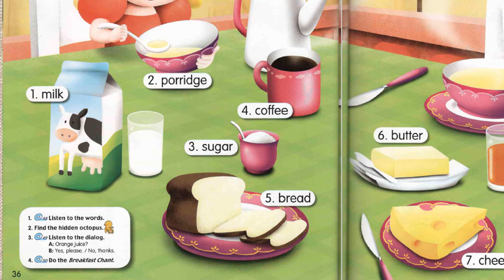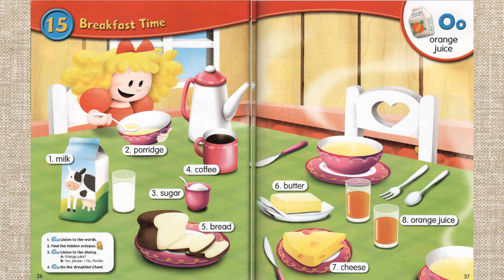Longman's Picture Dictionary for Children - Breakfast time - Topic 15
Do the Breakfast Chant
Orange juice?
Yes, please.
Bread and butter?
No, thanks.
Porridge and milk?
Yes, please.
Sugar?
No, thanks.
Cheese?
Yes, please.
Coffee?
No, thanks.